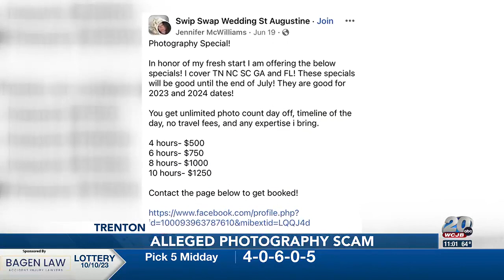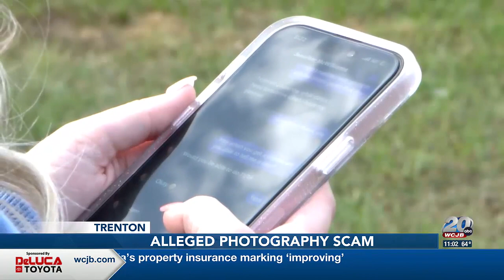'Not trustworthy': Starke resident warns others about alleged photography scam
Several residents have taken their complaints to Facebook groups.